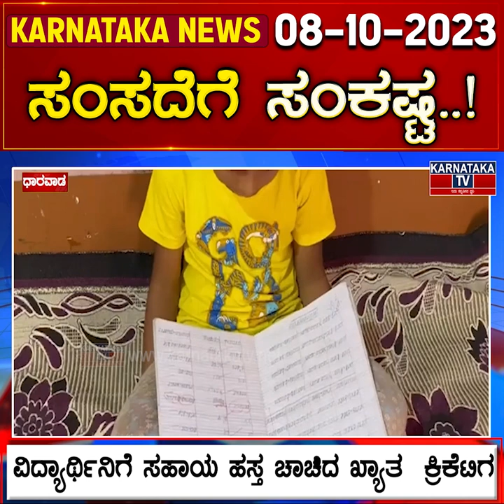ಸಂಸದೆಗೆ ಸಂಕಷ್ಟ..! | Karnataka News @ 07 :00 PM | Sumalatha | Siddaramaiah